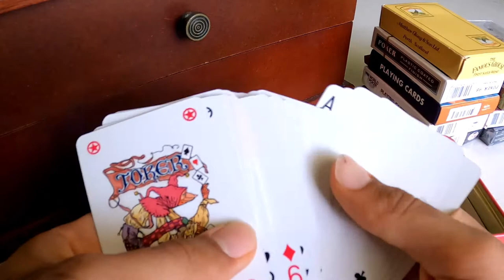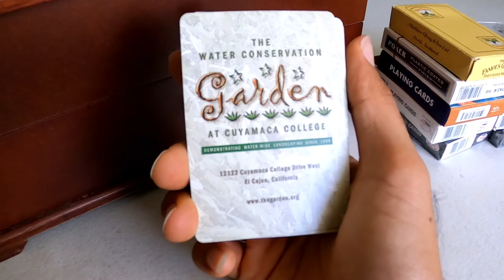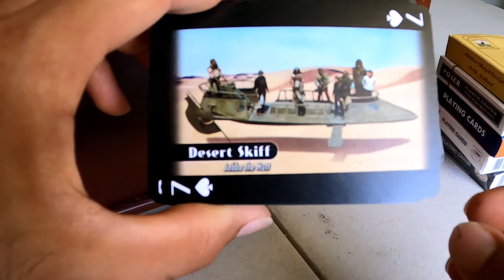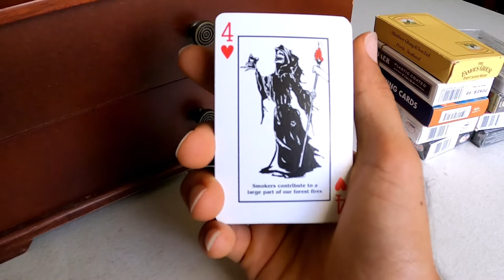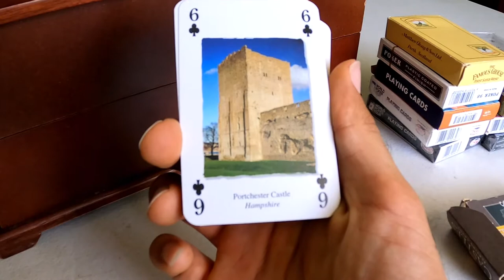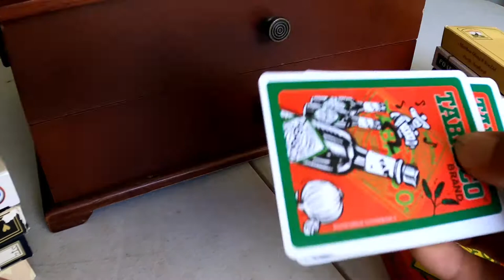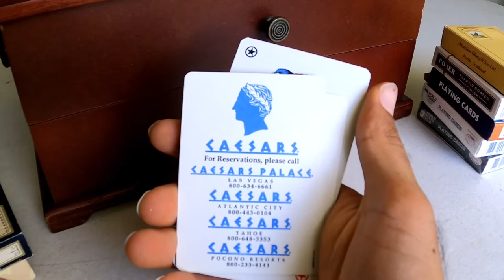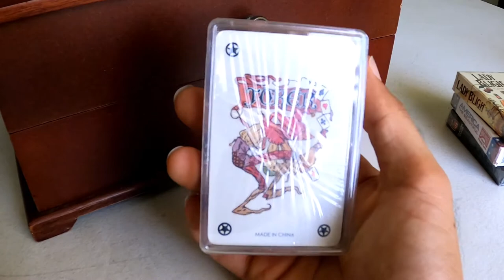Storage Unit Finds DEATH STAR WARS and MOUNTAIN DEW? The Card Collection Edition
Going through a huge collection of playing cards today! Found in the same storage unit as the video games, guitar and furniture.  For more storage auction treasures find me on